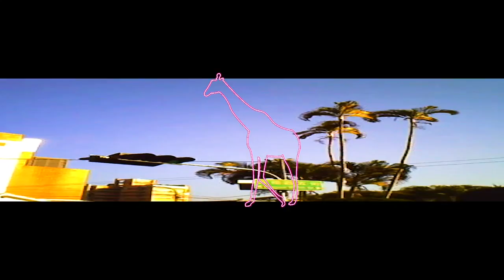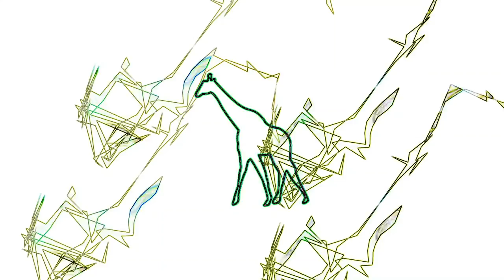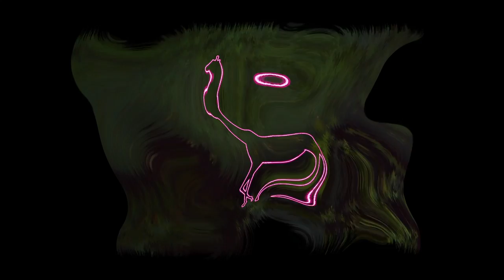twist5 (MV) - ryutosuzuki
video - keisuke shiobara